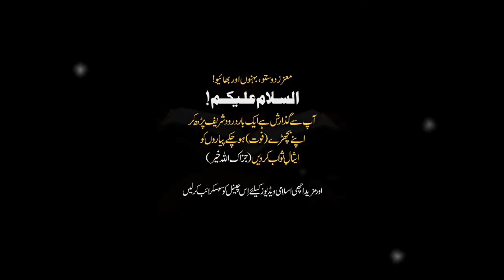Quran Or Science Qainat Kitni Dair Main Bani Bayan Dr Israr Ahmed || Dr Israr Ahmad Bayyan 2023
israr ahmed,
dr israr ahmed official,
dr israr,